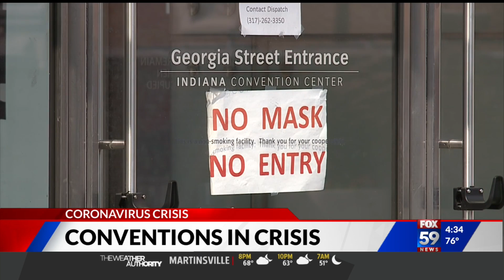City loses another big convention to COVID-19